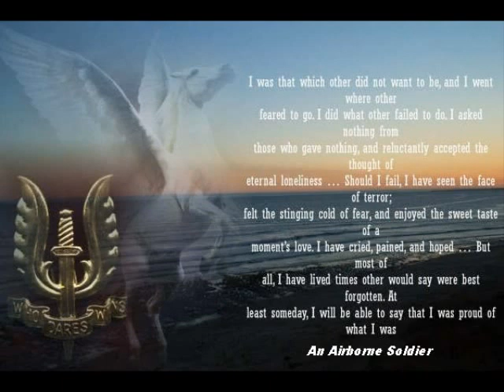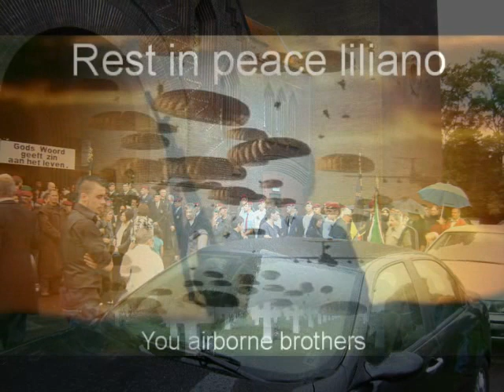tribute to liliano moranduzzo